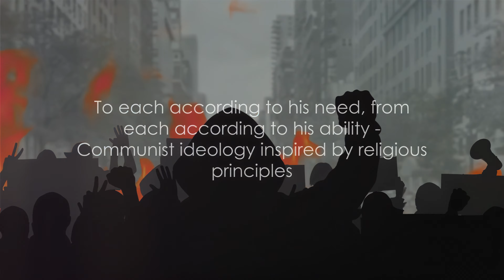Religion - A History of Conflict 4K